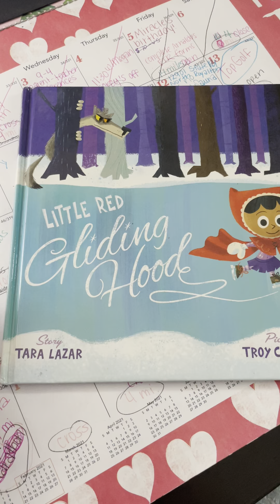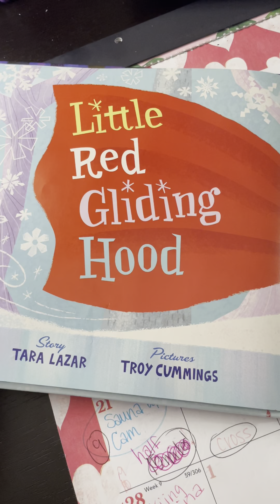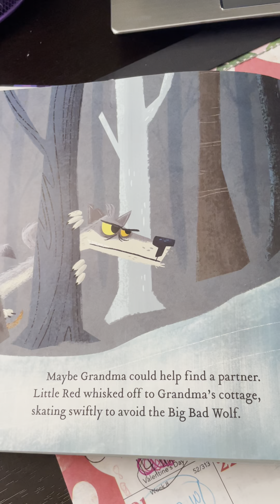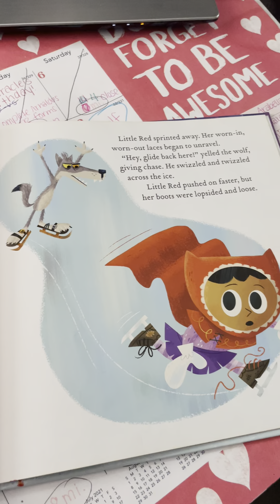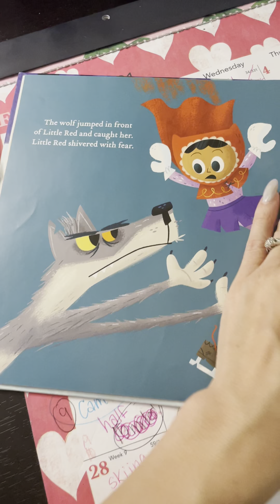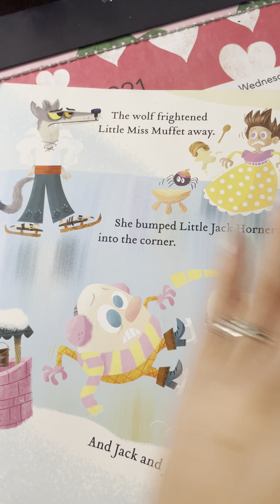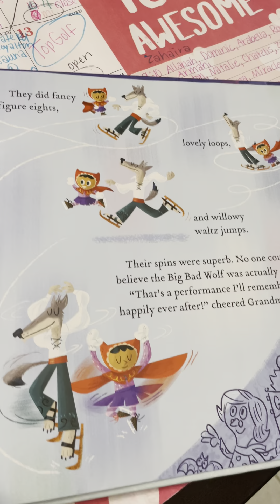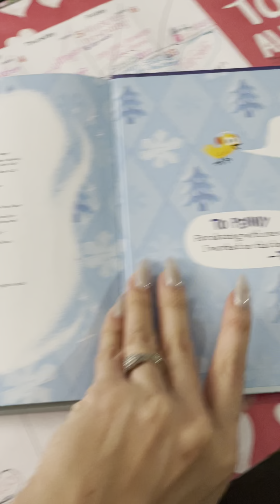“Little Red Gliding Hood” read aloud by Mrs. Turner